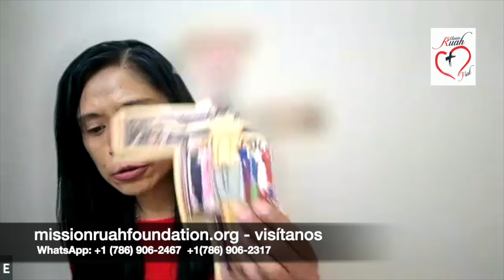JESUS ME LLENÓ DE PAZ Y ALEGRÍA. Sanó mi oído @Misión Ruah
TESTIMONIO AYUNO 40 DÍAS. Misión Ruah
LLAMA: JESUS TE ESCUCHA Y TE BENDICE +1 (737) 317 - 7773 (Solo USA)